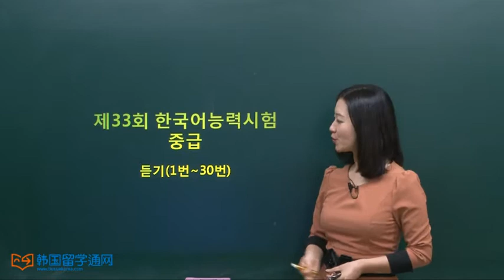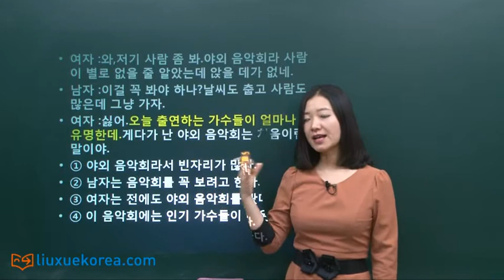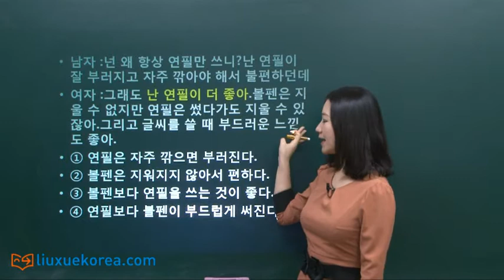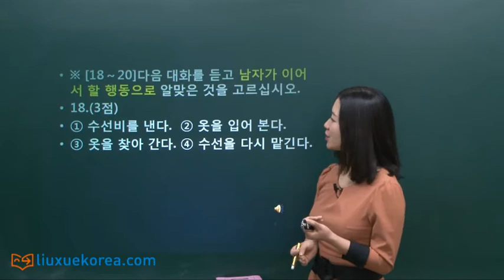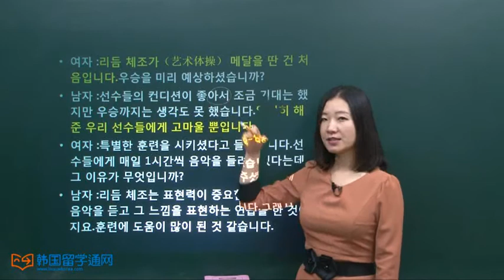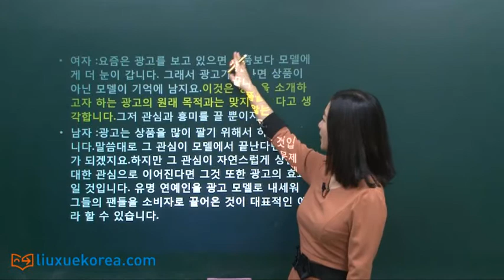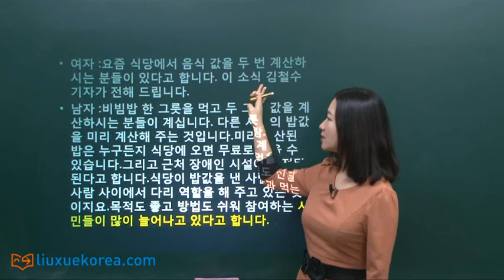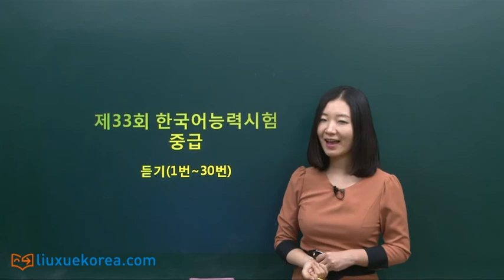★韩国语★Learn Korean★[中级试题] 33届 韩国语能力考试 听力 3课时